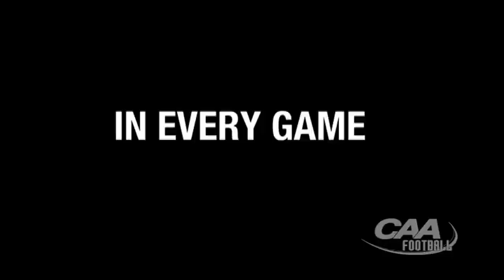CAA Football TV Recaps -- Navy 40, Delaware 17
For the league's complete weekend recap along with more video recaps checkout